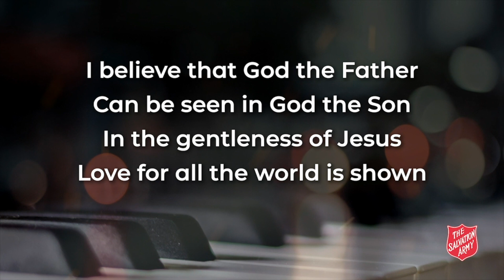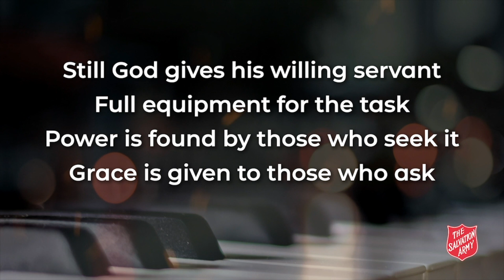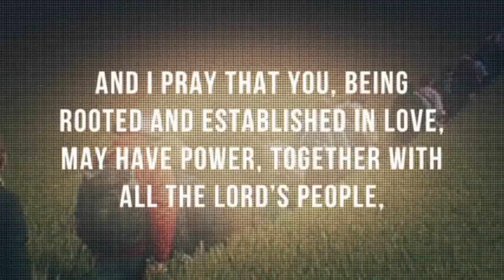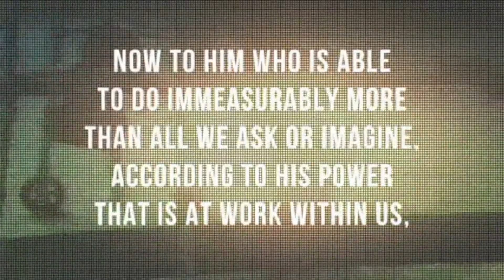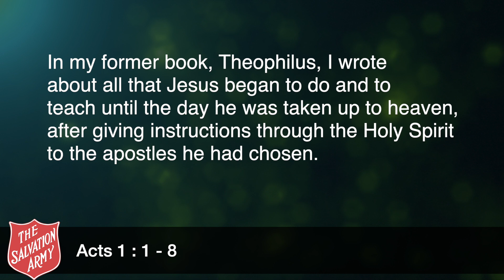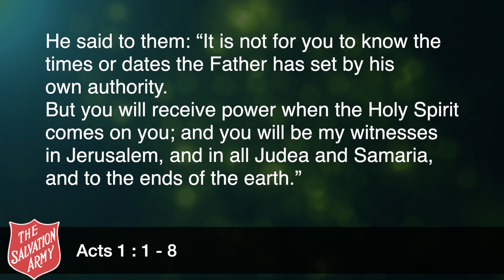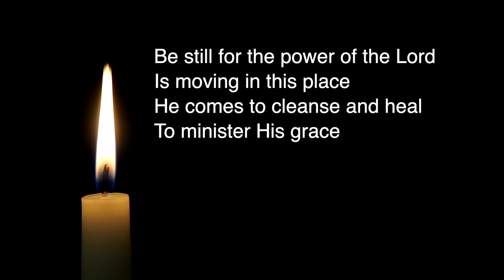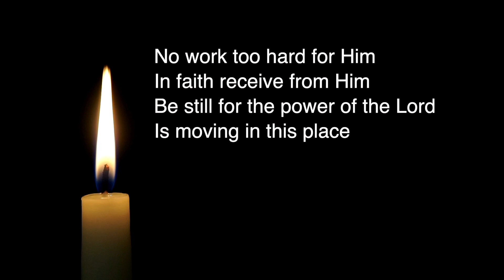Living the 167 - Wait!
Brisbane City Temple Sunday 20 September